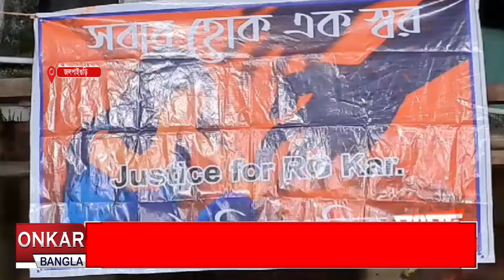৫ তারিখে তিলোত্তমা মামলা সুপ্রীম কোর্টে, তার আগেই এক সিদ্ধান্ত গ্রহণ করল জলপাইগুড়ি নাগরীক সংসদ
৫ তারিখে তিলোত্তমা মামলা সুপ্রীম কোর্টে। আর ঠিক তার আগের রাতেই চাপ বাড়াতে অবস্থানে সামিল হবেন জলপাইগুড়ির  নাগরিকেরা।  শহরের এক সভা ঘরে আয়োজিত বিশেষ বৈঠক শেষে এমনটাই  জানালেন আর জি কর মেডিক্যাল কলেজের প্রাক্তনী চিকিৎসক ডাঃ পান্থ দাশগুপ্ত।